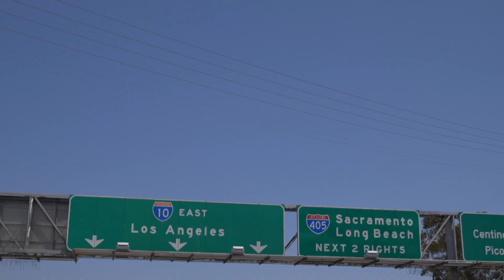Chassy Fay - Gave Up (Official Video)